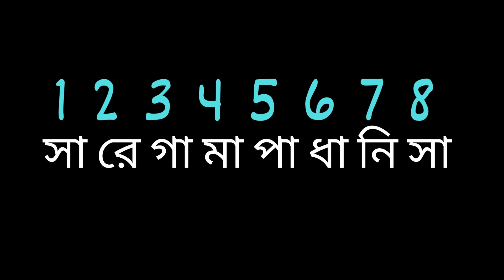Guitar Scale Shapes For Beginners | Lead guitar lessons In Bengali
'Your FIRST Shapes Lesson ( That Will Change Your Playing ) I WISH I Knew '

The "shapes" are places where you can easily reach all of the notes of the scale. For example, in Pattern 4, you place your index finger on the 7th fret, and then you can play a C major scale 2 octaves (plus an extra note on top and bottom) just with your 4 fingers, without having to slide out of
position.
What is a Guitar Scale? You might have heard the word "scales" throughout your guitar journey, but some players might not know exactly what they are. Guitar scales are organized sequences of notes played in an ascending or descending order that help you build finger strength and dexterity.
Learn these shapes slowly. After you have memorized the shapes, I recommend that you use a metronome or a drum machine while practicing these scales. Start out slowly, maybe around 70 beats per minute, and work your way up slowly. Make sure that every note is clean and clear. Once you have perfected these scales at a certain tempo, increase the speed about 10 beats per minute at a time.

এই Channel থেকে  MUSIC শেখা ও সহজে গিটার শিখতে যে যে স্টেপ নিতে হবে তার সহজ বিশ্লেষণ করা হয়েছে। লেসনটি ভালো লাগলে লাইক, শেয়ার ও কমেন্ট করে মতামতটি জানাতে পারেন পাশাপাশি সাবস্কাইব ও বেলে ক্লিক করলে এই লেসনের পরবর্তী লেসনগুলোর আপডেটটি সবার আগে ফোনের নোটিফিকেশনের চলে আসবে!